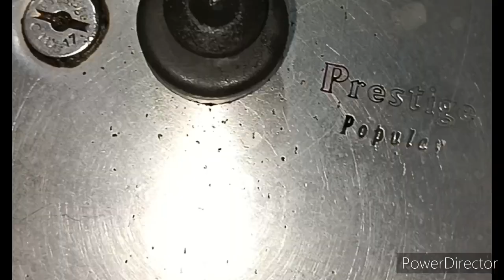chole recipe|tasty recipe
@easy cooking 87# cooking videos# chole recipe|tasty recipe# YouTube videos in Hindi, Urdu, Telugu